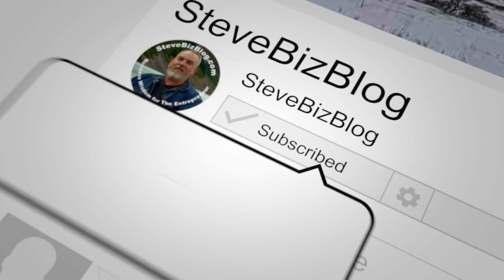Recognizing Window and Mirror Leadership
Bad leaders look out the window to blame others when things go wrong and the mirror to take credit when things go well. Good leaders do the opposite. When things go bad, they look in the mirror to see what they could have done better and out the window when things go well to see who to credit.